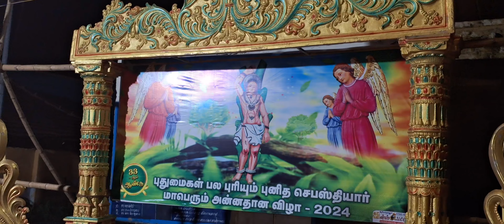புனித செபஸ்தியார் திருவிழா 2024